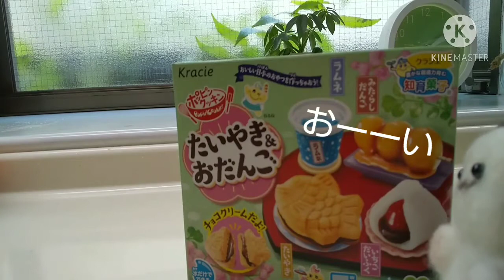クラシエの知育菓子ポッピンクッキンjapanesefoodTAIYAKI'DANGO'DAIFUKU'